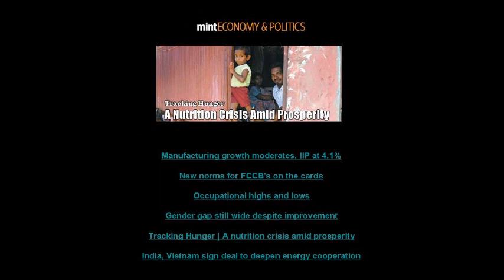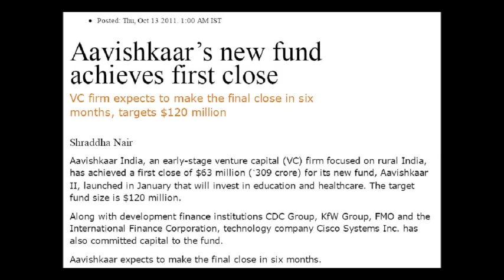Live mint 13 Oct 2011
The Music of Africa [ Kaleidophone]

The most outstanding contribution to documenting African musics is the Sound of Africa series by Hugh Tracey. That entire collection can be found only in particular college libraries and homes of collectors, but the ten-volume Music of Africa is available on the Kaleidophone label. It includes separate volumes on strings, reeds (Mbira), drums, flutes and horns, xylophones, guitars (two volumes), and volumes on the music of Rhodesia, Tanzania, and Uganda. ~ David L. Mayers, Rovi

Hugh Tracey - The Music of Africa Series - Uganda 1

Hugh Tracey - The Music of Africa Series
Anthology - Uganda 1
Kaleidophone - KMA 10 - P.1972

Side A

Abalere ba Kabaka. The Flute and Drum Band.

A1 Kikwabanga 2'35
A2 Asenga omwami tagayala 2'41

Abadongo ba Kabaka. The Lute Flute and Lyre Band.

A3 Ekubuga ekigya Bamunanika 2'51

Entamivu za Kabaka. The Drum and Xylophone Band.

A4 Ssematimba 2'39
A5 Kalagala ebwembe 2'48

Entenga za Kabaka. The Tuned Drum Band.

A6 Kyuma 2'25
A7 Kasime omugu ndigwa 2'48

Side B

B1 Akontaiba 1'36
B2 Nkende yamuyayu - The waist of the wild cat 1'08
B3 Akasozi mwiri 1'55
B4 Waikova - The crow 2'55
B5 Wamubrigwe 2'51
B6 Kate kalume 2'36
B7 Ensega mwoyo 2'46
B8 Odhanga igulogulo - You would come every afternoon 1'18
B9 Omukyalo riga bamugeya 1'06

Hope you will enjoy some more Hugh Trace recordings. This time from Uganda, time does not allow me to say more than that it is full of good music. My only gripe is that there are some pieces that would have benefited a great deal if they had been a bit longer! More Indian music later...